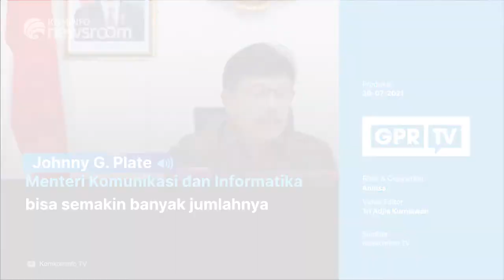Tingkatkan Produktivitas dan Daya Saing Lewat Pelatihan Digital 2021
Percepatan era teknologi mendorong Indonesia bersiap membuat ekosistem digital nasional

Berfokus pada penguatan infrastruktur digital, masyarakat digital, dan ekonomi digital

Kemenkominfo akan mencetak 100 ribu talenta digital melalui Program Stimulan Digital Talent Scholarship Tahun 2021

Menkominfo berharap pelatihan digital menjadi peluang peningkatan keterampilan dan daya saing

GPR TV bisa diakses melalui kanal:
1.Satelit  C Band Telkom 4 Frekuensi 3766 SB 21818 Pol H.
2. Satelit Ku Band Ses-9 Frekuensi 12655/v/45000 dan Aplikasi android KUGO